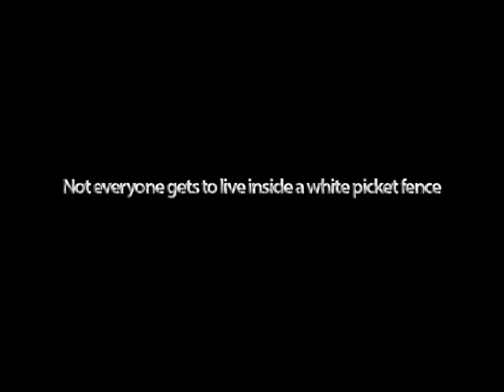Portraits of Homelessness: Tim's Story